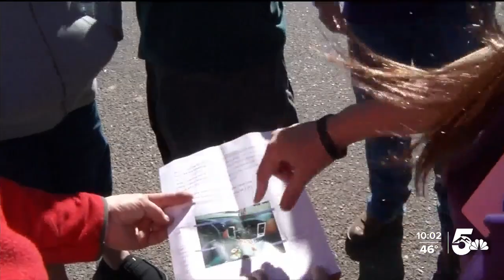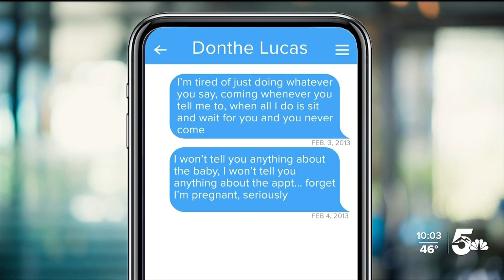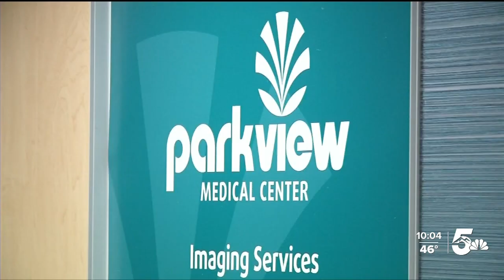Donthe Lucas murder trial resumes Wednesday, following two-week break caused by COVID-19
Eight years ago, 21-year-old Kelsie Schelling disappeared after driving from Denver to Pueblo to see her ex-boyfriend, Donthe Lucas. Lucas is now the defendant in her murder trial.